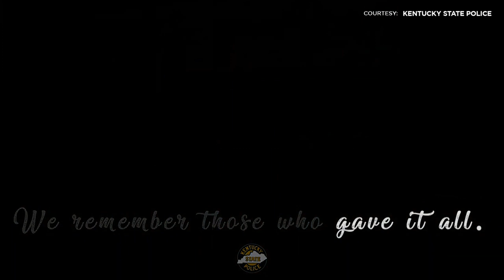Kentucky State Police video a 'beautiful tribute'